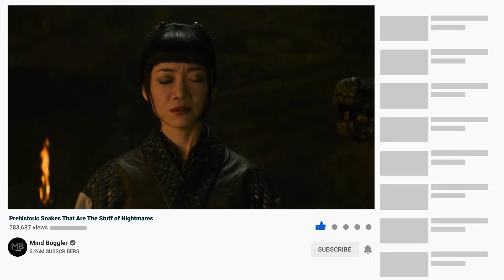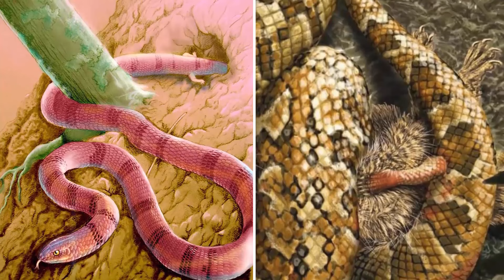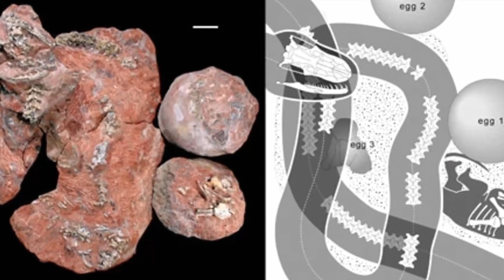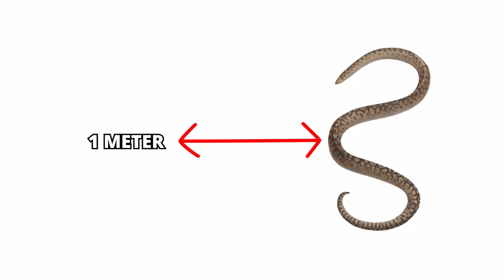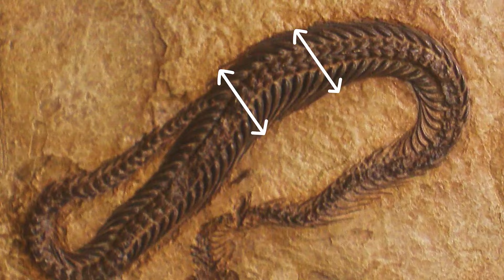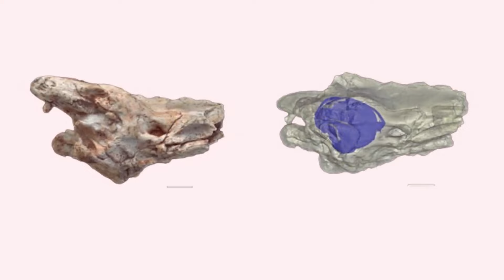Prehistoric Snakes That Are The Stuff of Nightmares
Paul Rosy ventured into exploring snakes, even facing the risk of being consumed by a green anaconda. While some admire these reptiles, others prefer to keep their distance due to the innate fear they evoke in humans and mammals. However, it's crucial not to stereotype all snakes negatively, as they are inherently fascinating. In the past, snakes were even more intriguing and terrifying. From the titanoboa to the once-largest serpent, here are the prehistoric snakes that could be nightmares.